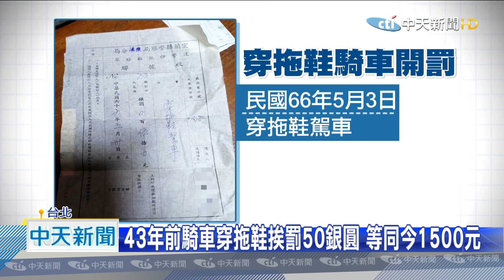20201018中天新聞 古老罰單曝！ 民國66年騎車穿拖鞋「罰50銀圓」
騎車穿拖鞋不稀奇，不過在40幾年前，這可是違法行為！宜蘭有一名網友，在家翻出一張古董罰單民國66年的罰單，違規事由則是「穿拖鞋駕車」，開罰50銀圓，換算新台幣，大約是1500元。